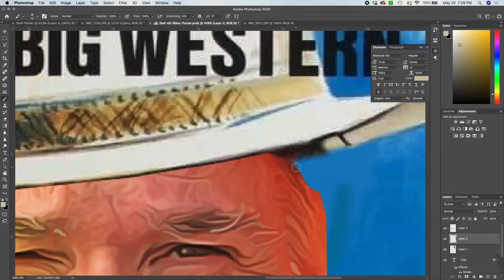Big Jake movie poster timelapse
This past weekend I edited my dads face onto a Big Jake movie poster for his 60th birthday gift. I first presented this little time lapse video to him before passing along the framed poster. Debating on posting that reveal video later...

Music: “Big Jake: Riders” by Elmer Bernstein & The Utah Symphony Orchestra